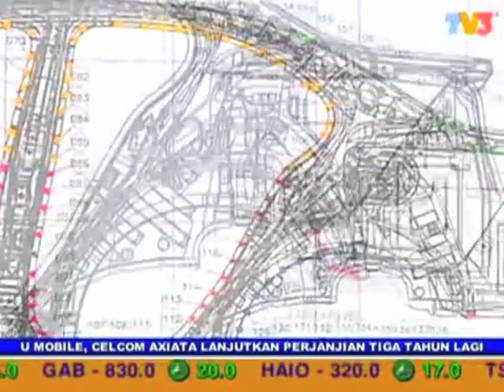Proton Waja based on Mitsubishi Lancer sneak preview on TV3